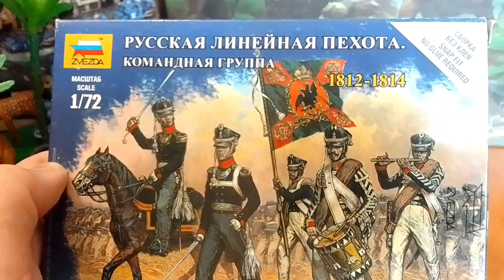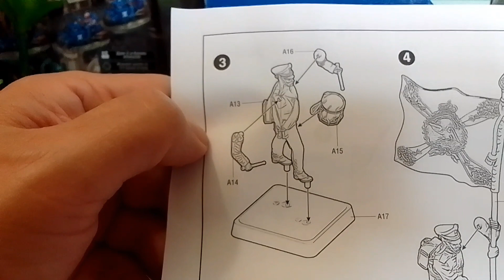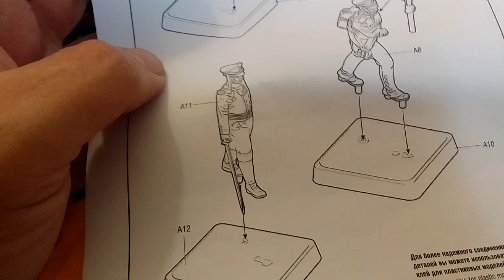Звезда 6815 Russian Line Infantry - Command Group - часть 2